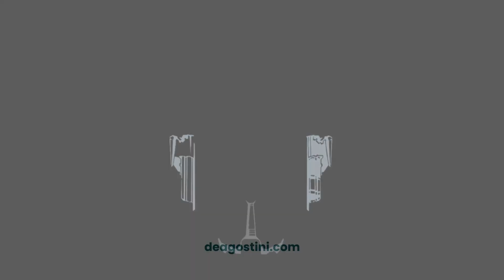Costruisci Optimus Prime della saga dei Transformers – Tutorial 26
Costruisci passo dopo passo il mitico Optimus Prime della saga dei Transformers! Abbonati alla collezione su

Assemblaggio e realizzazione video: Milanoedit srl